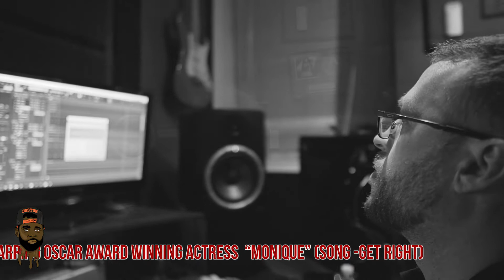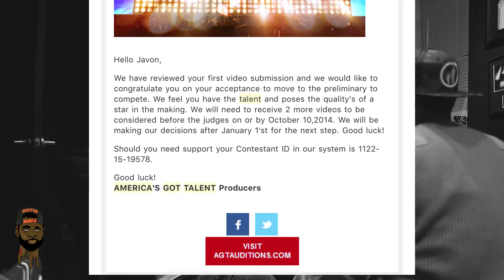JV Darapsinga Mixing & Production Session at SureFire studios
JV Darapsinga Mixing & Production Session at Sure Fire studios for  "can i come over" produced by  @darapsinga (Hoodsingaz Music) "Heart Breaker" produced by @explizitone

@darapsinga instagram
Itunes (search Jv darapsinga)
Spotify (search Jv darapsinga)